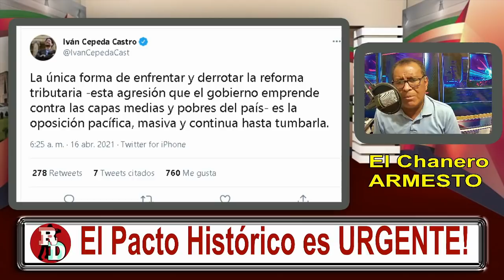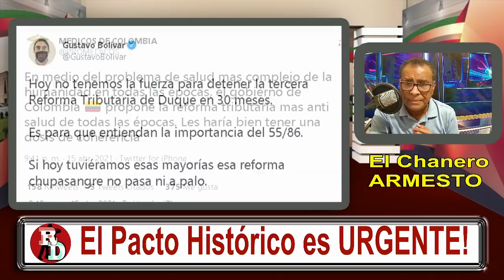La calle nos espera 28A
AYUDA CON EL SOSTENIMIENTO DE ESTE CANAL –

Haz parte de nuestros 100 amigos y haz tu DONACIÓN de lo que puedas a través de DAVIPLATA 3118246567 o en la cuenta de ahorros Bancolombia 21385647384. Tranquil@, si no puedes este mes, puedes hacerlo en el siguiente o cuando puedas, tu colaboración es importante para seguir manteniendo la independencia informativa que todos deseamos.